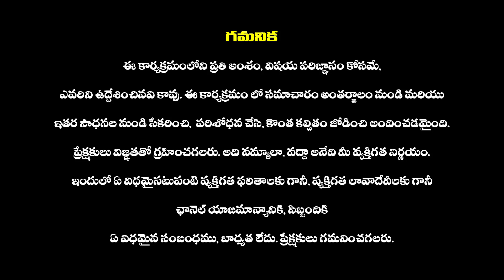ఇంకో మంత్రి మిస్సింగ్ | China's Defence Minister Li Shangfu Missing | Xi Jinping | Haripriyas Media